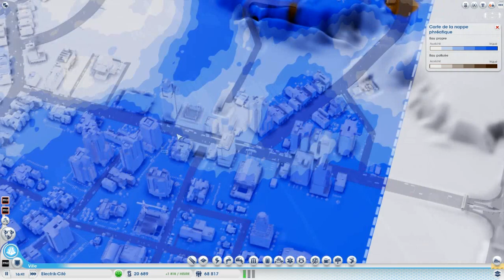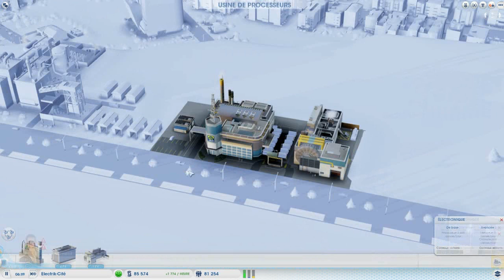SimCity 5, saison 2 - Episode 12, De la poubelle au proco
Mumble de la communauté : mumble18.omgserv.com / Port 11373 / MDP : gestion-stratégie
Facebook et Twitter :  Emygeek / @Emygeekofficiel